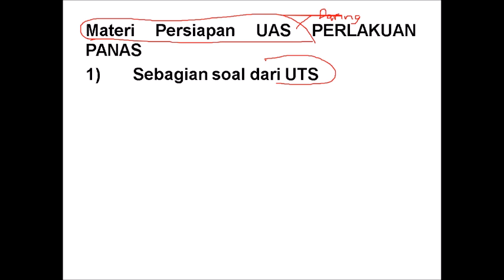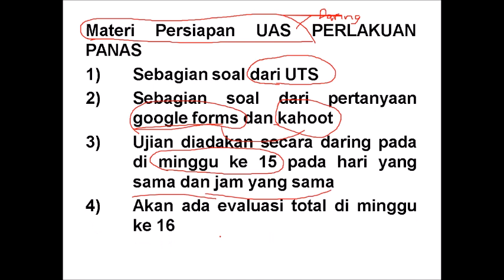Persiapan UAS Online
Untuk kelas Perlakuan Panas Pengampu Saya